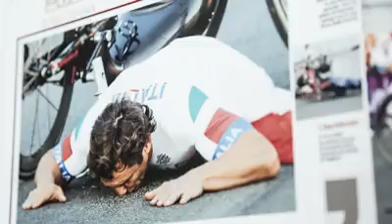Perché sono così: di Alex Zanardi